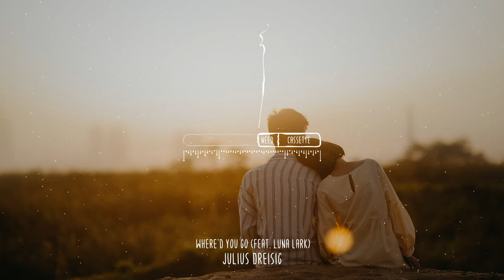Julius Dreisig - Where'd You Go (feat. Luna Lark) | House Music | Cassette Music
Song - Where'd You Go (feat. Luna Lark)
Artist - Julius Dreisig